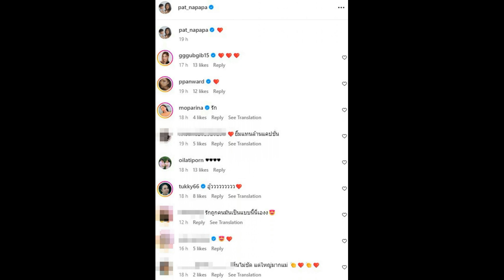แห่ยินดีรักครั้งใหม่ของ ดาราสาวดัง แต่อุ๊ย! โฟกัสนิ้วนางข้างซ้าย#ข่าวดาราวันนี้